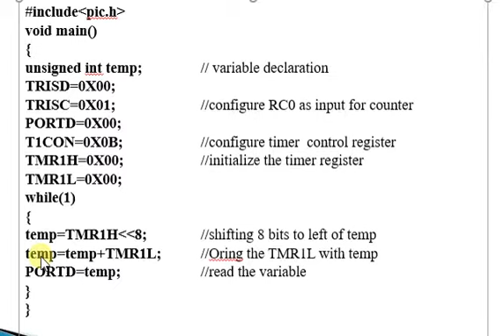PIC Microcontroller - Counter1 program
Learn Counter1 program  PIC Microcontroller 16f877A in Hi-Tech C Compiler.